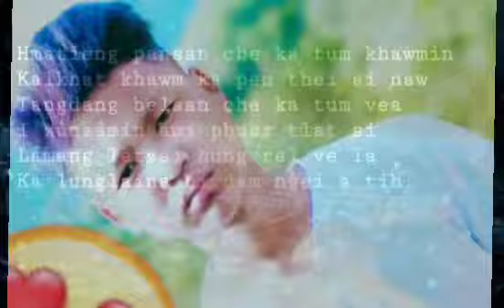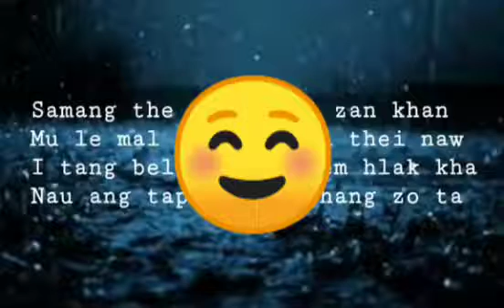Jp a lalinrem